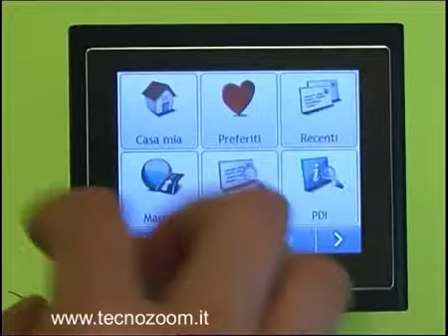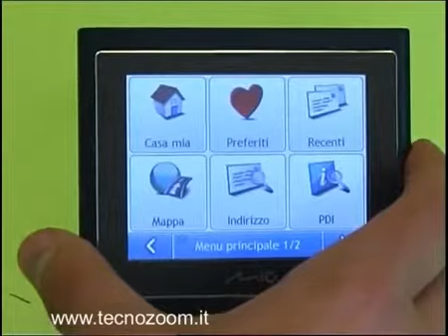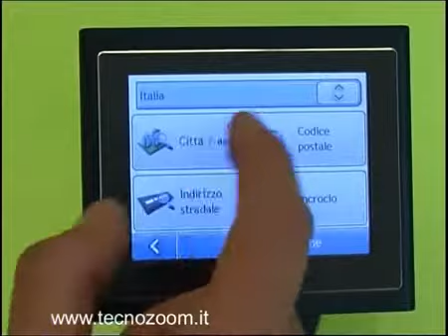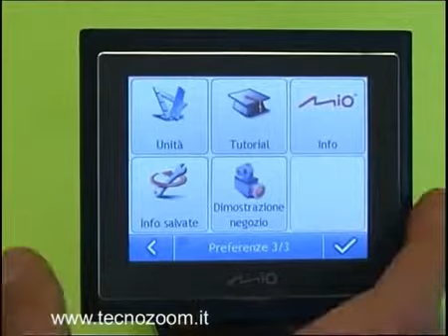Videorecensione Mio Moov 200 funzionalita'2263